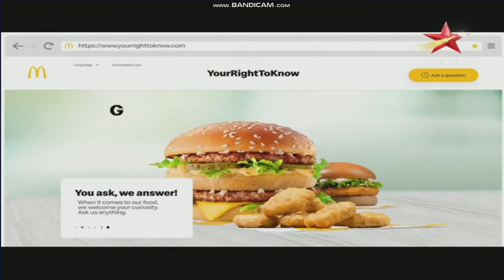Star Plus ME (UAE) Continuity (September 2022)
©️ Disney Star Private Limited